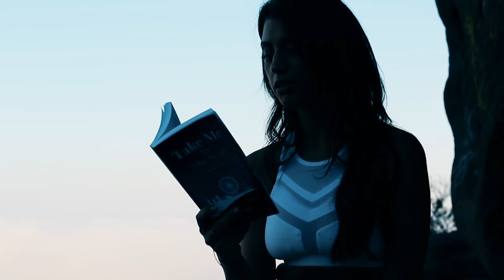WE ARE LIMITLESS | Leeor Alexandra Channel Trailer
This video is a thank-you to all of you. Thank you for allowing me to follow my dreams, and for following yours along with me. Thank you for being YOU and for being here.
Produced by  @AVICHEE

And a HUGE thank-you to my good friend Avichee for believing in me, like I believe in him! Working alongside pure talent, passion, and ambition is truly inspirational.

And make sure follow him on Instagram @AVICHEE

Thank you so so much for the amazing audio Travis and Yung Seize!
The World Famous - @producedbytwf

I am so excited to see where we go with this - and the beautiful thing is, the growth and opportunities are endless. We, are endless. We are LIMITLESS. We are INFINITE. And you can tell us we aren’t, but we won’t listen.

LIVINGLOVELEE.COM

Thank you for the translations:
Maria Eduardo Sponholz Leal, Aryela Molina, Mannel Ouarti, Maria Jose Solis, Kikey Mendoza,  Janka Krizsán (let me know if I've forgotten you, I am looking through the emails!)